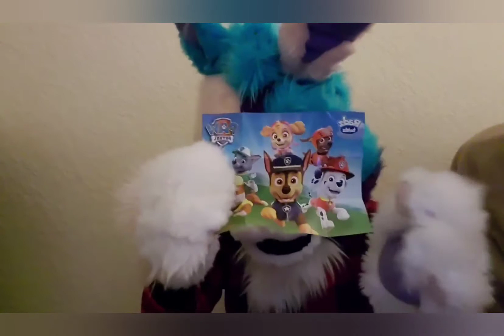PAW Patrol Saturday Season 3 Episode 14 - PAW Patrol Candy Despencer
This was new to Milkshake, so he wanted to do a video on it. I hope you all enjoy! Stay safe everyone! PAW Patrol Saturday every Saturday morning.